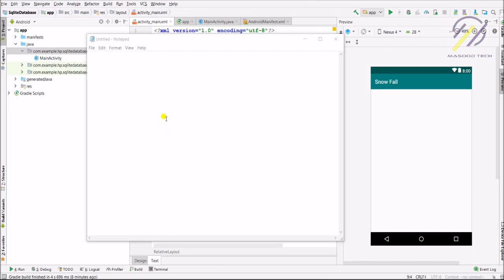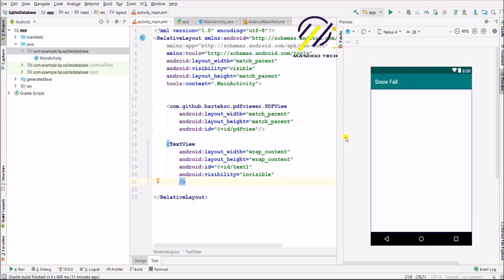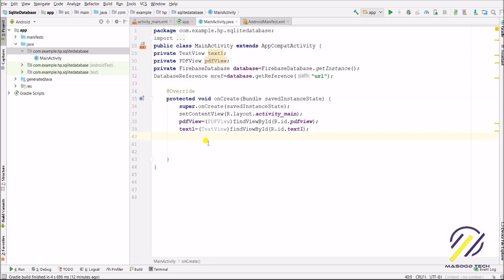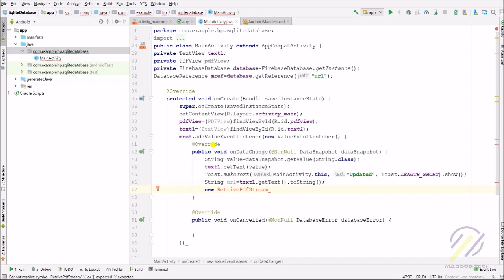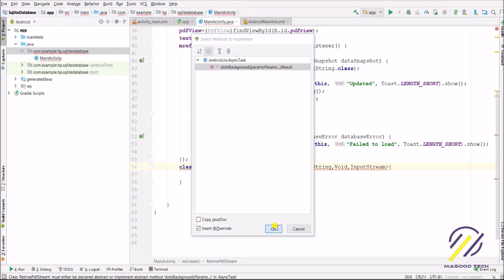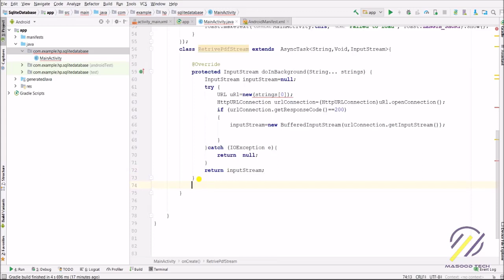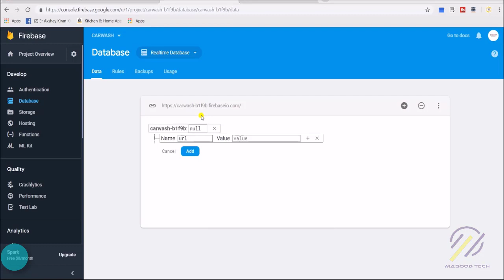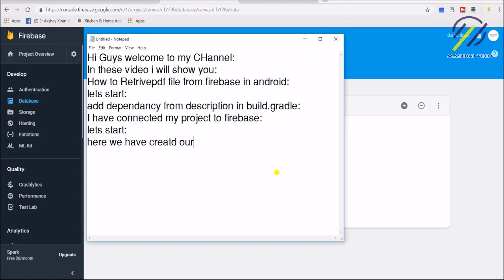How to Create PDF Reader in Android Studio | Retrieve PDF file from Firebase Storage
In this video you will learn how to retrieve pdf file from firebase storage and display it in android Recycler View Android Studio Tutorial - How to Retrieve PDF Files from Firebase Storage and Display in Recycler View.
How to Retrieve PDF files from Firebase and Display in android studio and how to retrieve pdf file from firebase storage and display it in android studio recycler view.

1- upload pdf to firebase android
2- android studio tutorial in hindi
3- retrieve files from firebase and download file from firebase storage in android.
4- upload file to firebase storage through android and retrieve pdf files from firebase through android studio.
5- how to add pdf file in android studio, how to open pdf file in android studio
6- how to download and display pdf from url how to retrieve pdf files from firebase and display in recycler view.
7- how to create pdf viewer in android studio
8- how to create pdf reader app in android studio
9 - how to make pdf reader app in android
10- how to make a pdf fillable app